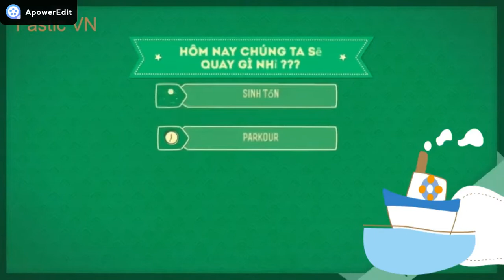Mini Word : HAI BỨC TƯỢNG ĐẸP NHẤT TRONG MINI WORD * FASTIC KHÁM PHÁ .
- ID MAP :  4016746
- ID MINI WORD : 7768404